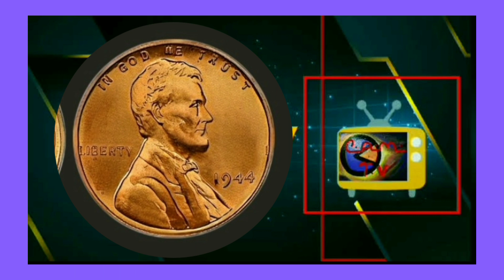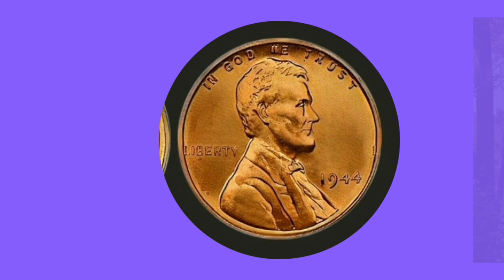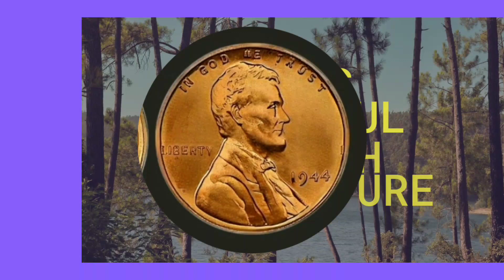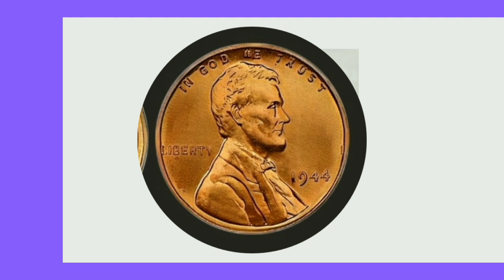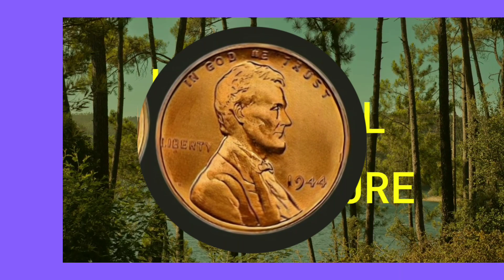"como es el Error de doble acuñado en la moneda de un centavo usa del 1944 S .su valor actual 💰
el video es para enseñar a la audiencia a descubrir como es el error de doble acción de la moneda de un centavo de usa del 1944